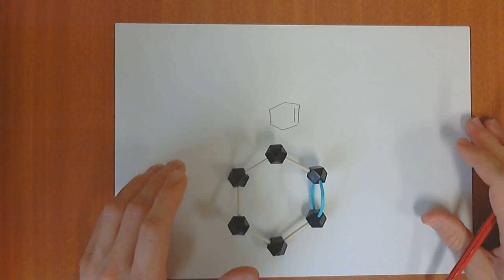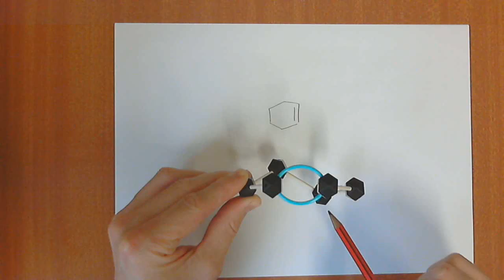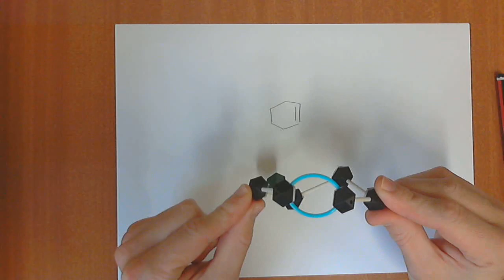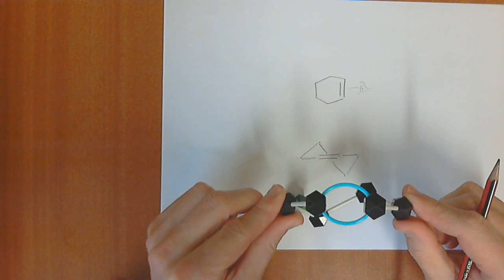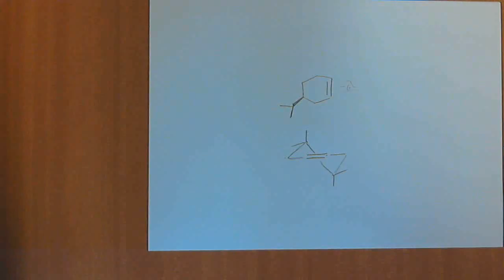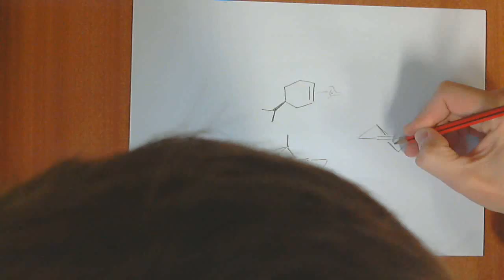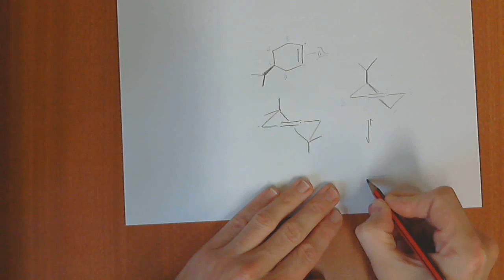Cyclohexene chair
cyclohexene conformational drawings